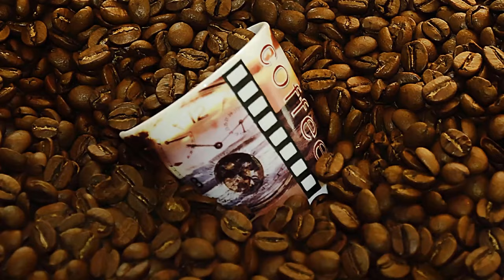THIS is why you should definitely add BROCCOLI to your Coffee 💥 (AMAZING) 🤯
Have you ever put broccoli in your coffee? - In this video, we'll show you why you should do it more often in the future!

Broccoli is a true miracle vegetable. It has some very good benefits for you and your health. But have you ever thought of putting broccoli in your coffee? Probably not! In this video, we'll show you exactly how to make your own broccoli coffee and why you should do just that more often in the future. So be sure to watch it all the way to the end and give broccoli coffee a try!